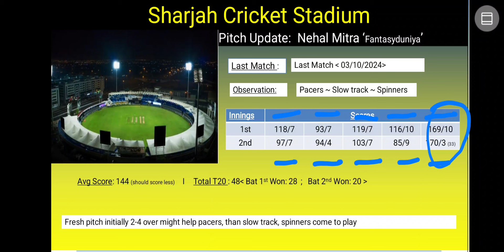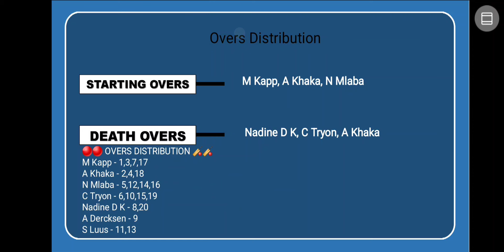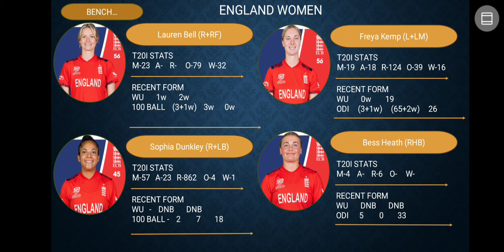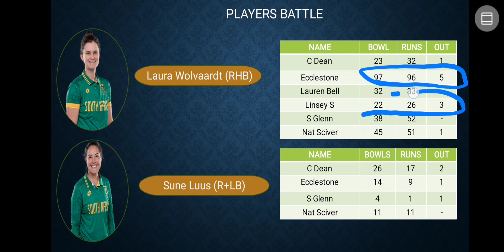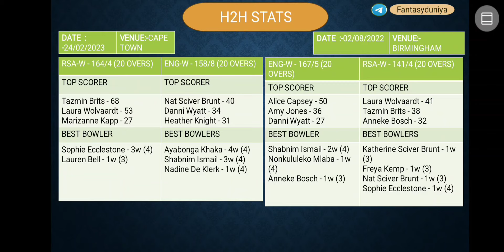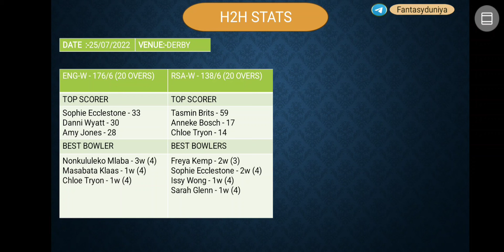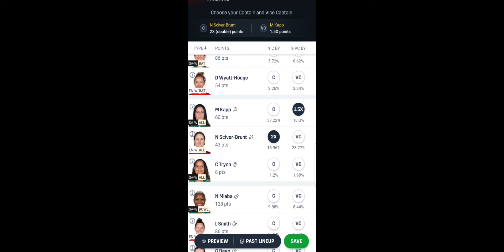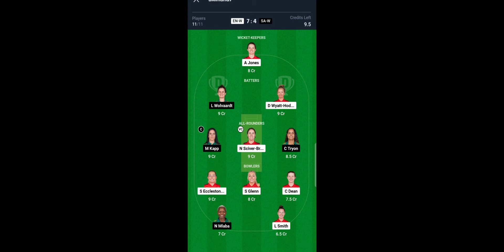ENW vs SAW Dream11 Prediction | Engw vs Saw | Fantasyduniya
Prediction
Analysis
enw vs saw dream11
enw vs saw dream1111 analysis
enw vs saw match prediction
enw vs saw prediction
enw vs saw match team
enw vs saw today team analysis
enw vs saw t20i match
enw vs saw t20i team
enw vs saw match
eng-w vs sa-w team
eng-w vs sa-w team analysis
eng-w vs sa-w team prediction
eng-w vs sa-w TODAY'S MATCH
eng-w vs sa-w womens t20 world cup
eng-w vs sa-w t20i prediction
womens world cup t20
women's t20 world cup

1.Above video is based on my own analysis and research , nobody is forced to play or believe in my videos, go with your instinct.

2. Dream1111 takes great care to comply with all Central and State legislation in India to ensure that users are fully protected.